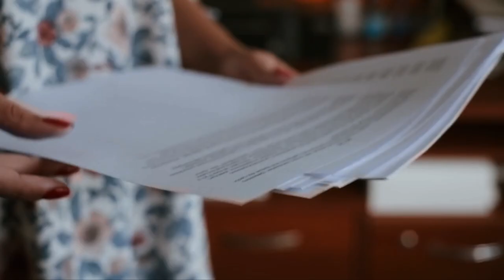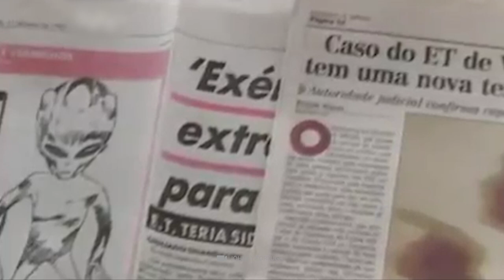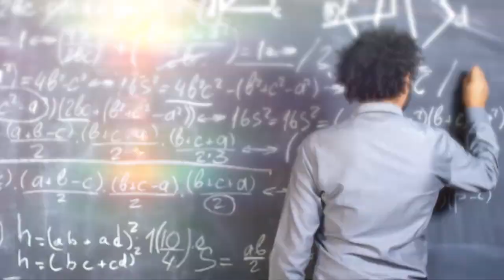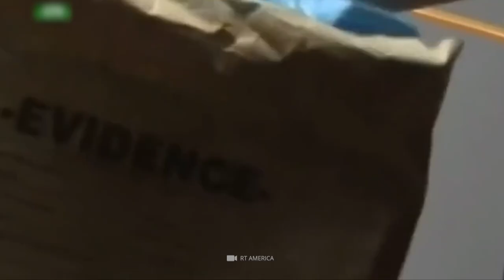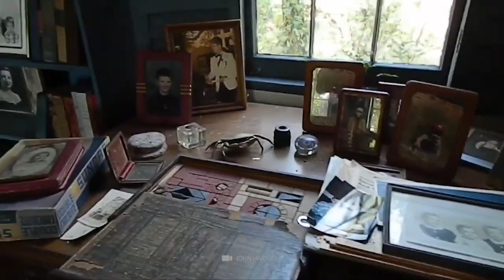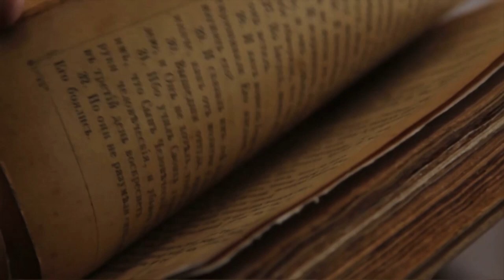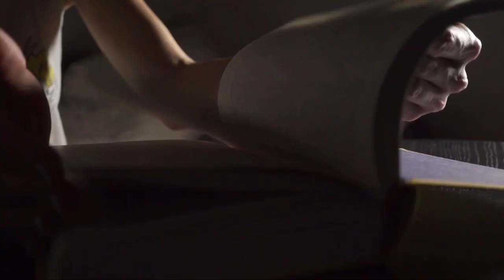Misteri irrisolti che non possono essere spiegati!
Siamo nell'anno 2021. Si può pensare che, nel mondo di oggi, abbiamo una buona padronanza della realtà e una vasta comprensione del mondo che ci circonda. La scienza e la tecnologia hanno effettivamente fatto molta strada negli ultimi decenni, ma questo non significa che il mondo non sia ancora
pieno di molti misteri che gli scienziati moderni ancora non comprendono.